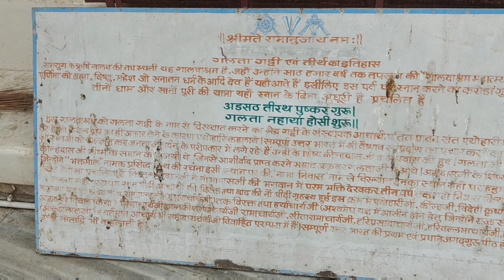Galtaji temple Jaipur ||🙏 गलताजी तीर्थ कुंड जयपुर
Hello guys,
This is Nikku kasana nd plz support me,

Galtaji kund Jaipur
Surya mandir galta ji
Galta ji ka mandir pink City
Galiv krishi ki tapobhumi
Pink City Jaipur top view
Galta ji temple Jaipur.